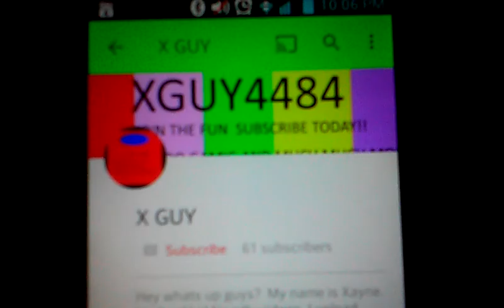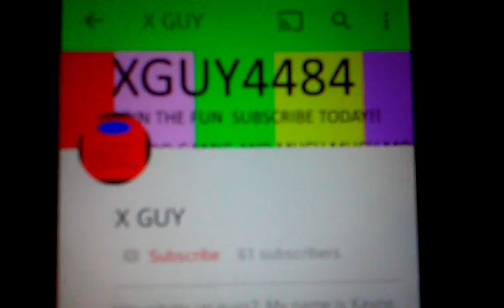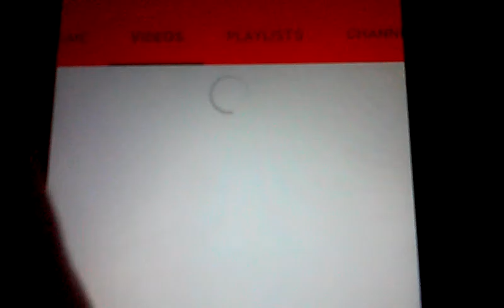ENDERMAN and Creeper Shorts Shot outs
Ha i am sooo HAPPY sooo much!